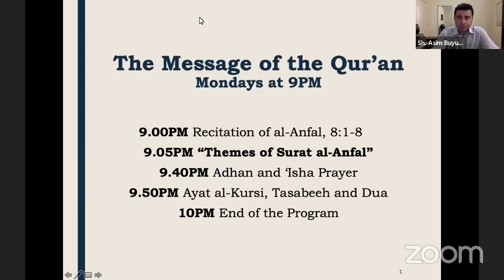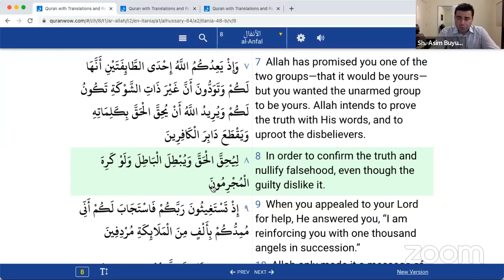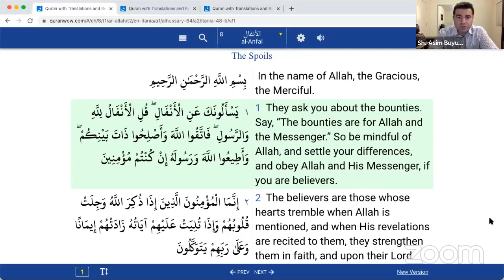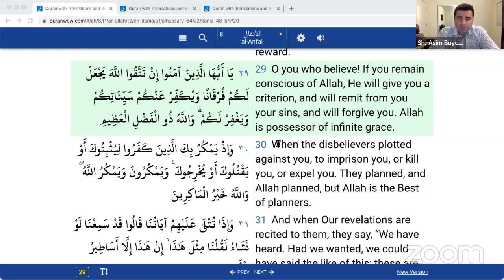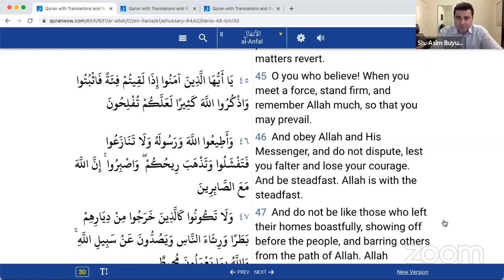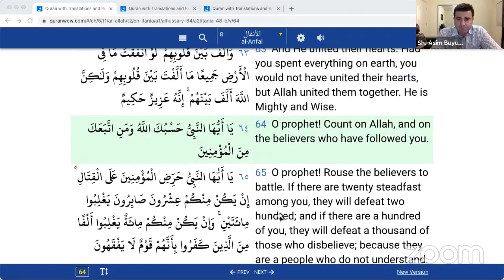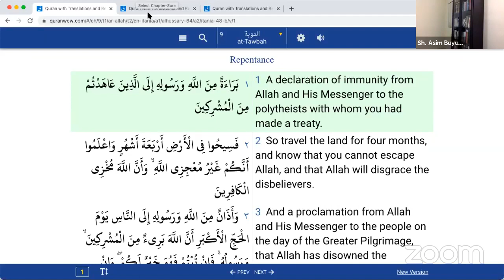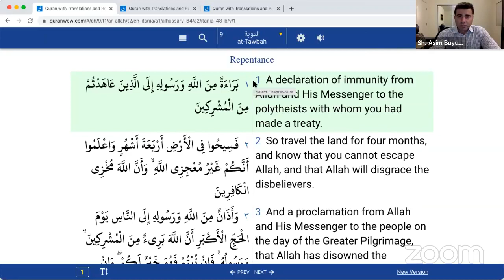The Message of the Qur'an: Sheikh Asim Buyuksoy - Themes of Surat al-Anfal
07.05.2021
ICSC, The Message of the Qur'an, Sheikh Asim Buyuksoy, Themes of Surat al-Anfal